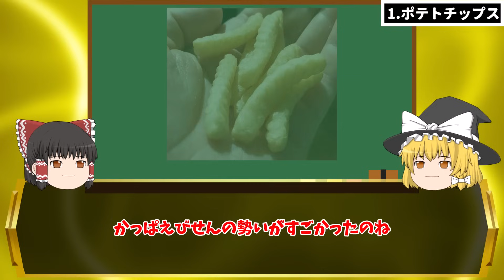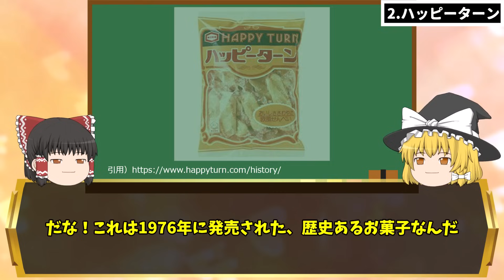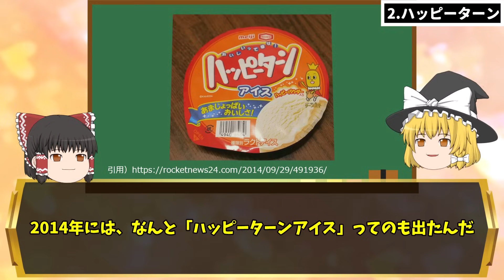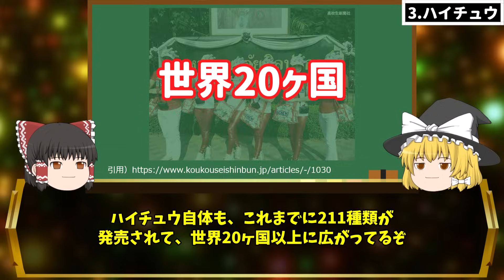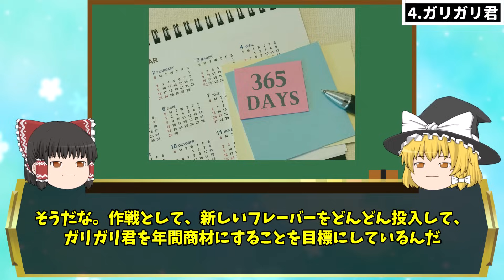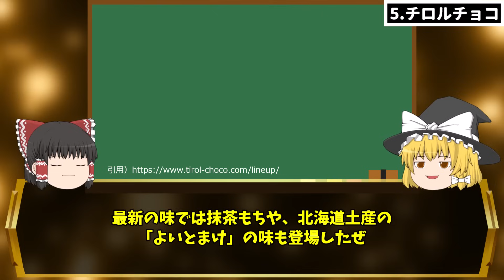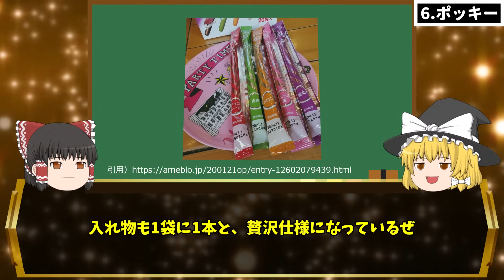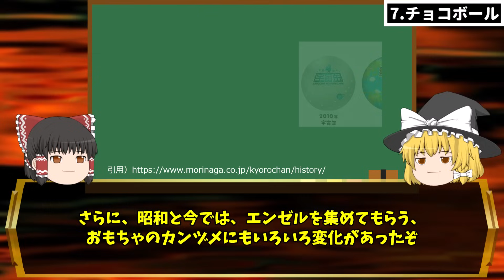ワケありで激変した…昭和と令和の『お菓子』を徹底比較7選【ゆっくり解説】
今回は昭和と令和の「お菓子」がどのように変わったのか徹底比較します！

他にもこんなものがあるよって人は感想をコメントしてくれたら嬉しいです！

また共感やリクエストなどありましたら、是非コメント欄で教えてください👍
他の昭和と令和の比較動画はこちら👇
🔽日本人の食卓オススメ商品🔽
駄菓子詰め合わせ
チロルチョコ 冬バラエティ 12種50個 詰め合わせ
チロルチョコ詰め合わせ 昭和･平成･令和 各2個